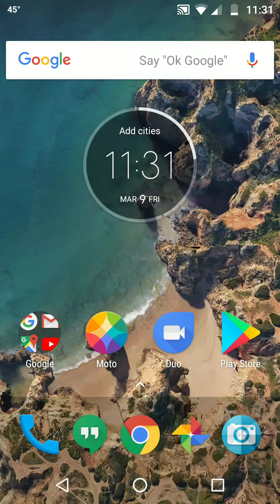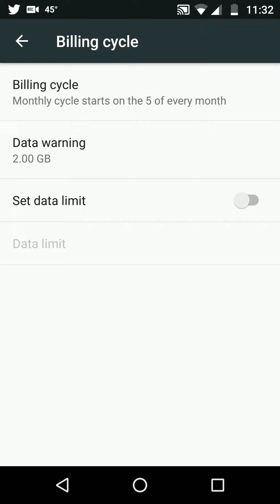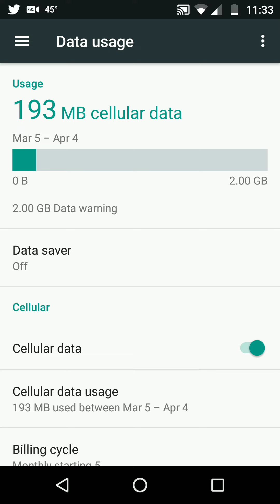How To Check Your Data Usage on Android! 2018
Home screen
Find Settings Menu
Tap on Data Usage
The End
Android
Data Usage
How To
Monitor Data Usage
Setup Data Usage
Select Bill Cycle